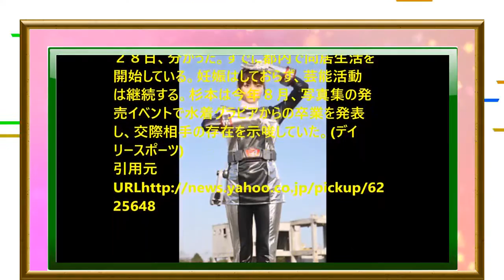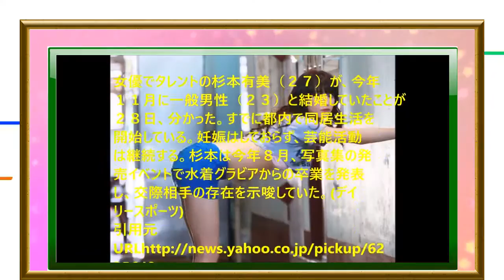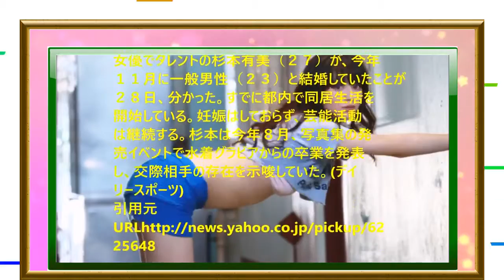まさかの結婚!!杉本有美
杉本有美 写真集
杉本有美 cm
杉本有美 amazon
杉本有美 it
杉本有美 歌
杉本有美ゴーオンジャー
杉本有美 ワニブックス
杉本有美熱愛
杉本有美 イベント
杉本有美 ピチレモン
杉本有美 amazon
杉本有美 握手会
杉本有美 アプリ
杉本有美 アクション
杉本有美 アニー
杉本有美 紺
杉本有美 it
杉本有美 instagram
杉本有美 歌